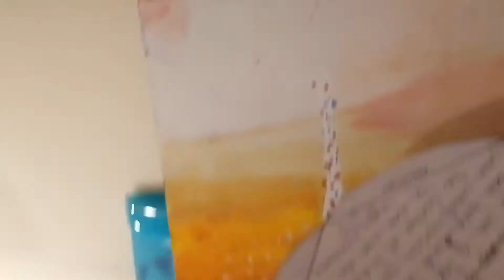My paintings 1